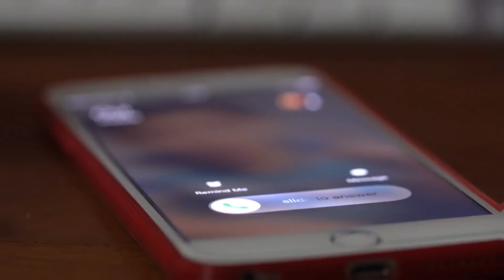Polis Bu Kayıp Genci Yıllarca Aradı Ancak Kulübeye Girdiklerinde Dehşete Kapıldılar